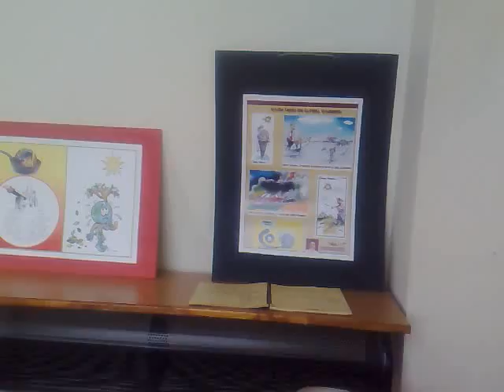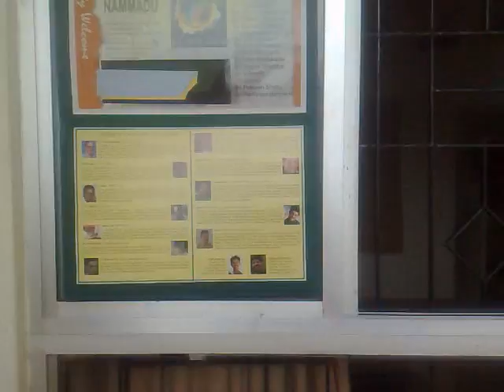global warming- nitte.mp4